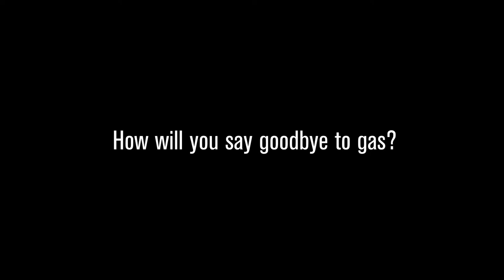Austin Energy StEVie the EV-Loving T-Rex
The electric vehicle EVolution is here! How will you say goodbye to gas? StEVie the EV-Loving T-Rex wants you to know that with an electric vehicle, you can say goodbye to gas forEVer. Drive electric. Save with Austin Energy. Visit pluginaustin.com for more.